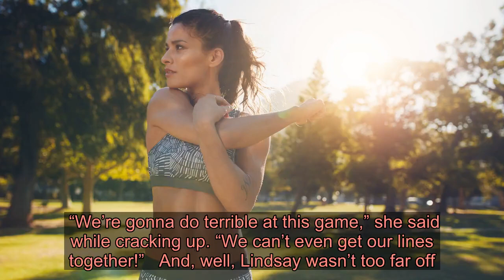Rachel Lindsay and Bryan Abasolo Hilariously Fail ‘The Newly Married Game’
At least they have their love!  and  tested their knowledge of each other when they stopped by Us Weekly’s studio to play “The Newly Married Game” — but they didn’t exactly ace it.   Before the game even started, the couple, who tied the knot in Mexico on August 24, were off to a bad start. The former Bachelorette, 34, mistakenly called it “The Newlywed Game” while announcing the title in unison with the chiropractor, 39.  “We’re gonna do terrible at this game,” she said while cracking up. “We can’t even get our lines together!”   And, well, Lindsay wasn’t too far off. The newlyweds started off strong, with both of them agreeing that Abasolo is more likely to forget their anniversary.  “I don’t know how I feel about that, first of all. Bryan’s extremely forgetful,” the attorney said. “Even though I don’t think he’d forget that day.”   The reality stars were also spot-on when asked about Lindsay’s favorite pizza topping. “No cheese, just pepperoni and sauce on the bread,” Abasolo correctly guessed.  “I’m not lactose intolerant, but I just don’t like cheese,” the Bachelor alum explained. “It smells to me.”  As for what Abasolo sings in the shower? “Anything that sounds like ,” according to Lindsay.   From thereon out, though, Lindsay and Abasolo were on completely different pages. When asked who takes longer to get ready, they said each other’s names.  “I take my time, but I could get ready faster than you if I wanted to,” the Miami native insisted. His new wife begged to differ, telling Us that Abasolo “does the same thing 10 different times” until he is satisfied.  When it came time to divulge their biggest pet peeves, Lindsay said that Abasolo “leaves gum everywhere.” He, on the other hand, guessed that she would name his house shoes as her biggest annoyance.  “She, like, hates these shoes that I wear around the house,” he said. “They’re so comfortable!”  Watch the video above to see Lindsay and Abasolo play “The Newly Married Game.”